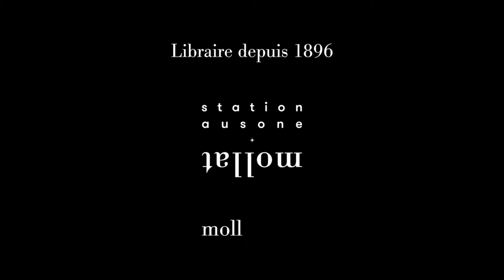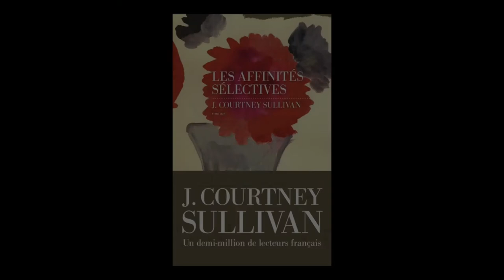J. Courtney Sullivan - Les affinités sélectives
À l'occasion du festival "America" 2022 à Vincennes, J. Courtney Sullivan vous présente son ouvrage "Les affinités sélectives" aux éditions Les Escales.